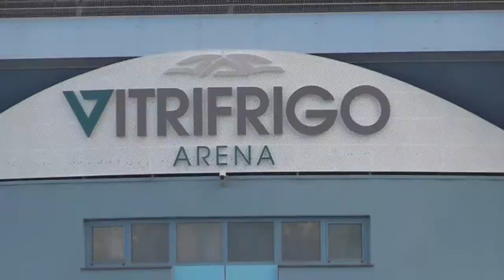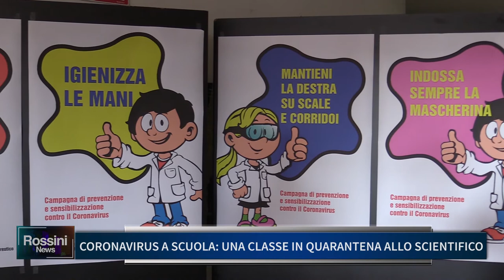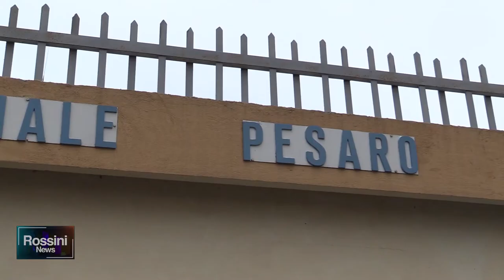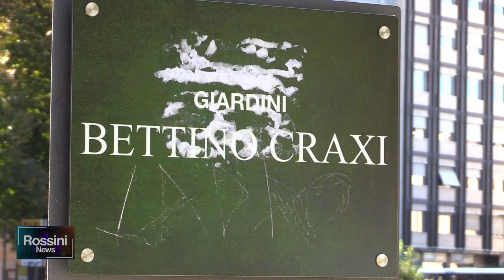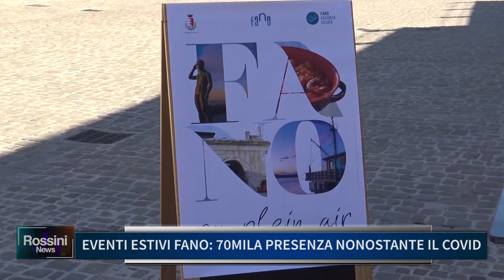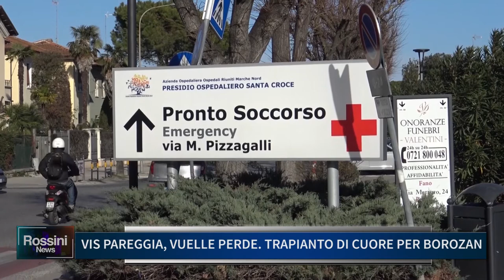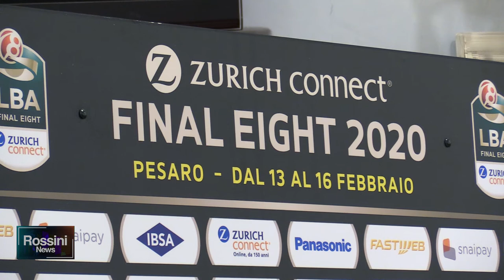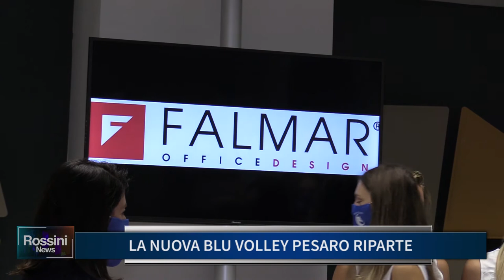Rossini News 28 settembre 2020